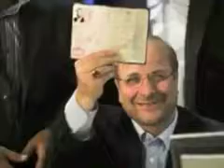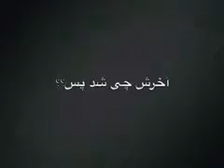افشاى قاليباف سردار بى لياقت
ما راى نمى دهيم ما چطور؟